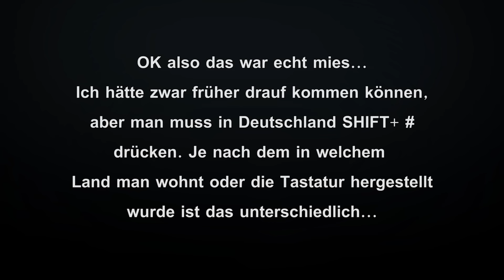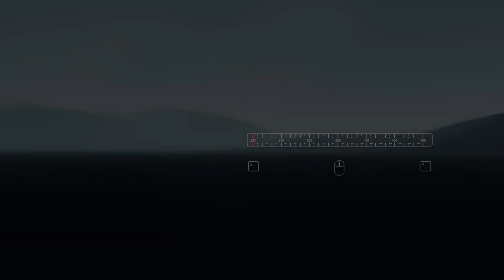Antenna - "Roboter sucht Liebe" *LET'S PLAY* Deutsch/German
Roboter sucht Liebe. Roboter sucht halt.
Roboter sucht wärme, sonst wird Roboter kalt.

Eine Erfahrung der besonderen ART! Kunst.
Es geht sich viel um Akustik in diesem etwas düsteren
Game. Eine kleine aber feine und obendrein kostenlose
Sci-fi-Limbo Verschmelzung.

►Hersteller:
LWNA

►Publisher:
LWNA

►Spaß haben!